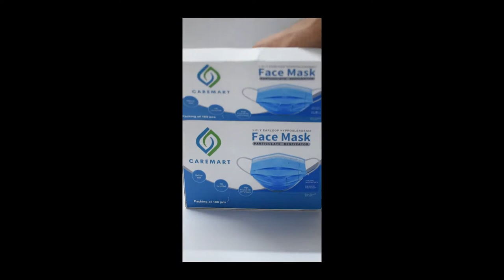CareMart 3ply mask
~ BFE 95% (WIth Melt Blown Filter)
~ 100% Made in India
~ No Hand Touching
~ Full Automation in Production
~ Stitches more durable compared to regular stitches
~ Nose Clip for the Perfect Fit
~ Melt Blown Non-Woven Fabric as per EU standard

Premium - With Meltblown Filter and Nosepin